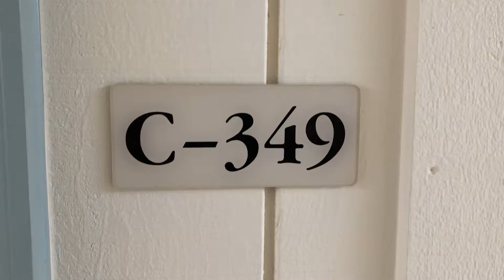Hilton Head Island Beach Rental - Beach and Tennis Resort - Unit C349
1-Bedroom Condo that sleeps up to 6 people.  Oceanfront Resort with full Amenities at Hilton Head Island Beach and Tennis Resort.   Please take a look and book instantly.